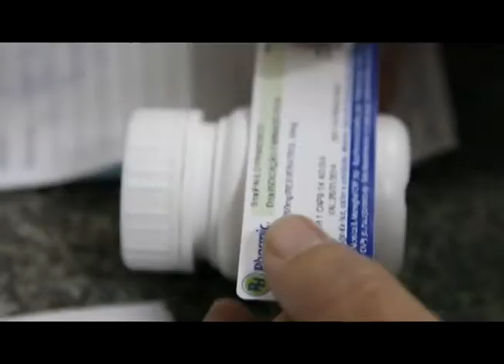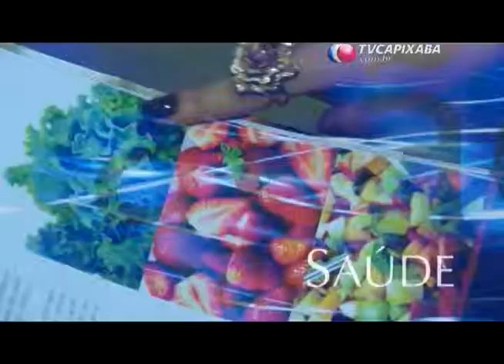Chega a Vitoria um novo modelo de alimentação equilibrada a franquia Mixirica | Bloco 2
Chega a Vitoria um novo modelo de alimentação equilibrada, a franquia Mixirica. O ator Márcio Libar conta seu processo de emagrecimento e no terceiro bloco, aprenda a arte da meditação. Confira!